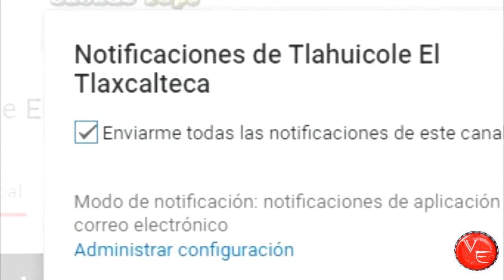Telenovela Educando a Nina la mas vista de argentina tendrá su remake con Danna Garcia 2018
Tv Azteca hará la primera adaptación de la comedia familiar Educando a Nina la cual es una de las más exitosa de Argentina de los últimos años...